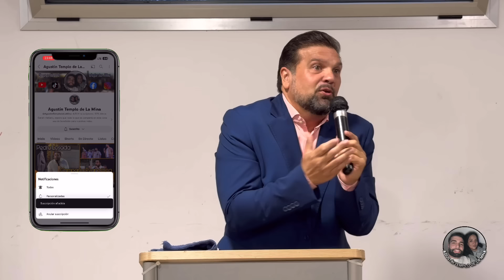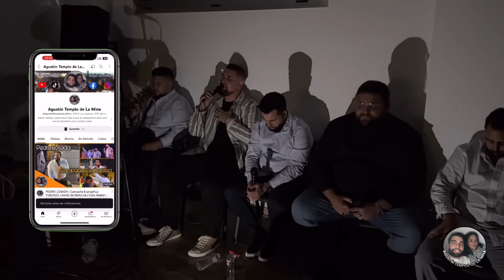LOLO DE EXTREMADURA | Tema: “La esperanza Cristiana | 1º CULTO RETIRO IGLESIA DE LA MINA | 27/10/24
¡Bienvenidos al canal Agustín Templo de La Mina!

En este canal, se suben vídeos de cultos completos, Sesiones de alabanzas, Podcast, VLOGS y mucho más contenido.🙏